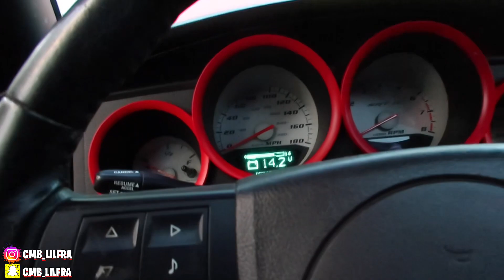WILL MY SRT8 6.1 DODGE CHARGER BE BACK ON THE CHANNEL??…THE TRUTH 🫢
In this video I will be updating everybody on my 6.1 SRT8 DODGE CHARGER MUST WATCH!

If you would like too order LED Lights for your car go to👇🏽

Snap Chat~ cmb_ lilfra